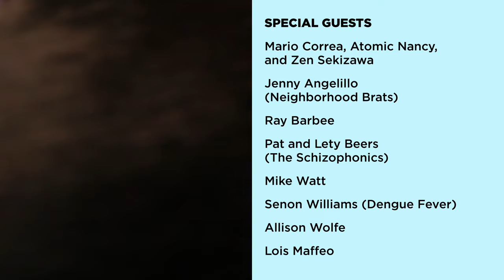The Linda Lindas - VOTE!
This video was made by The Linda Lindas and friends to encourage voting on November 3, 2020.
Vote by mail! Vote early! Vote for our future!

VOTE!
Written by Eloise
Performed by The Linda Lindas (Bela, Lucia, Eloise, Mila)
Produced by Lucia and Carlos de la Garza

Edited by Eloise
Filmed by Angelyn de la Garza, Wendy Lau, and Martin Wong with contributions from special guests
Bela, Lucia, and Mila’s dresses painted by Karen Salazar

Titles by Eloise and Wendy Lau

SPECIAL GUESTS
Mario Correa, Atomic Nancy, and Zen Sekizawa
Jenny Angelillo (Neighborhood Brats)
Ray Barbee
Pat and Lety Beers (The Schizophonics)

Mike Watt
Senon Williams (Dengue Fever)
Allison Wolfe
Lois Maffeo

Randy Randall (No Age)
Camylle Reynolds (Midnite Snaxxx)
Alice Bag
Tae Won Yu (Kicking Giant)
Wendy Yao (Emily’s Sassy Lime)
Amy Yao (Emily’s Sassy Lime)
Emily Ryan (Emily’s Sassy Lime)
Adam Pfahler (Jawbreaker) and Amy Dumas
Laura Ling
Tony Reflex (Adolescents)
Hector Penalosa (The Zeros)
Rawl Morales (Mike Watt & The Secondmen) and Paloma Bañuelos (Bombón)
Nikki McClure and Jay T. Scott
Bethany Cosentino (Best Coast) and Jennifer Clavin (Bleached)

Daniel Wu
Money Mark
Sasami Ashworth
Maya Tuttle (The Colourist)
Mike Magrann (Channel Three)
Phranc

Pete Chramiec (Verbal Assault)

LYRICS

You can’t just sit on the side
Well, you’re just wasting our time

You can’t just wait and see
We’ll be stuck for eternity

Well, you’ve gotta make up your mind
Gotta make a difference for you and me

Oh yeah

If you don’t speak
You’ll never be heard
So shout and scream
Make it clear and sure

So get on your feet
And drum out that beat

You gotta vote!
Exercise your rights
You gotta vote!
Put up a fight
You gotta vote-vote-vote!

You gotta vote!

Use that voice

You gotta vote!

Make a choice
You gotta vote-vote-vote!

Let’s make history

Don’t just watch and stare
While the people in charge are unfair
You’ve gotta put it to a stop
And go to the ballot box

If you don’t like what they’re doing up there
And go to your mailbox

Oh yeah

You gotta vote!

Exercise your rights

You gotta vote!

You gotta vote-vote-vote!

You gotta vote!
Use that voice

You gotta vote!

Make a choice

You gotta vote-vote-vote!

We’ll join the team
When we turn 18